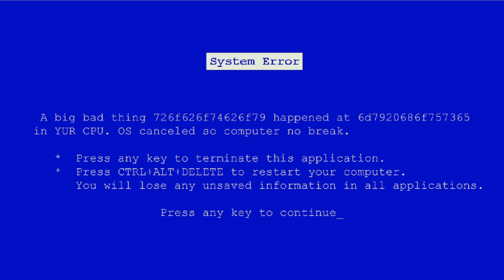Lost Bits / Stone Tries ( No Commentary )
A 2.5D retro platformer where you join M1L0 on his quest for the Great Legume.

Lost Bits was played from Steam on PC.

Featured Friends